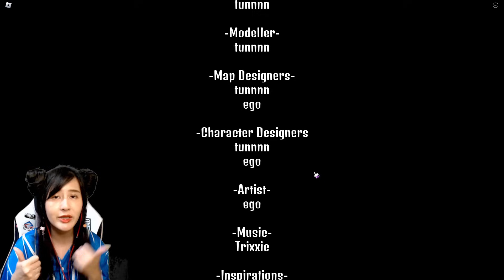มาคาเฟ่น่ารักแต่เมดสาวกลับเป็นผี!!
พี่จุ๊บแจง มาคาเฟ่น่ารักแต่เมดสาวกลับเป็นผี!!